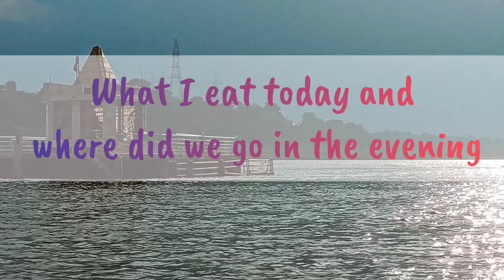Aaj sham ko ghumne gye pahado me#latenightmaggie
Episode.14 vlog homeedition Aaj sham ko ghumne gye pahado me#jharkhandlifestyle#khushbutv
home food
life at home